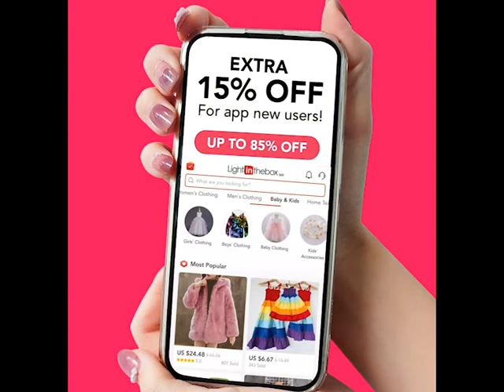Amazing items in the box-8191007